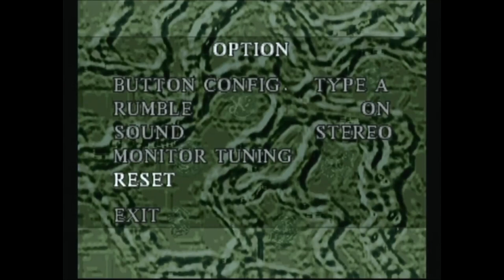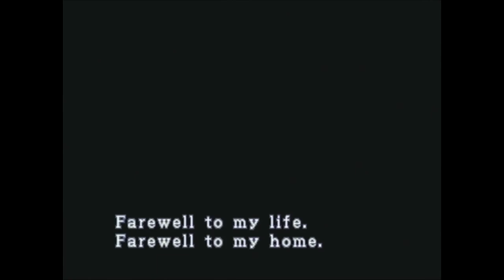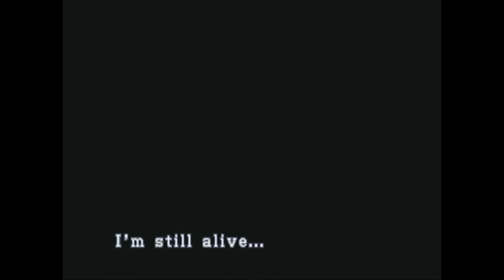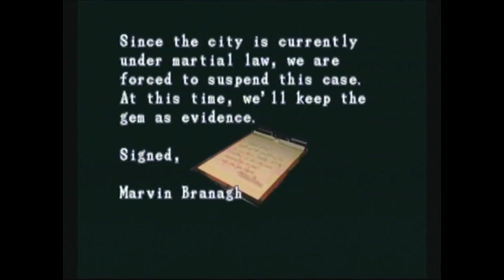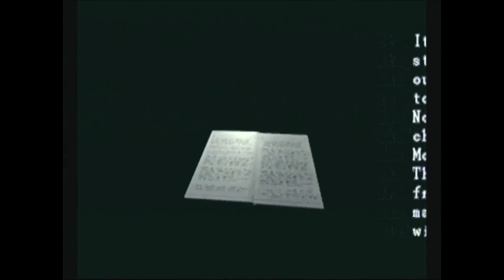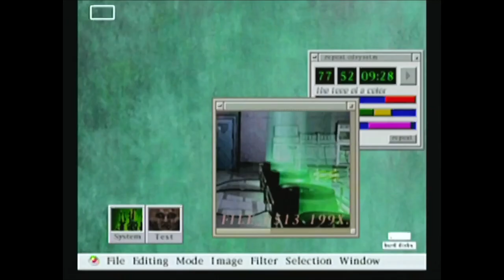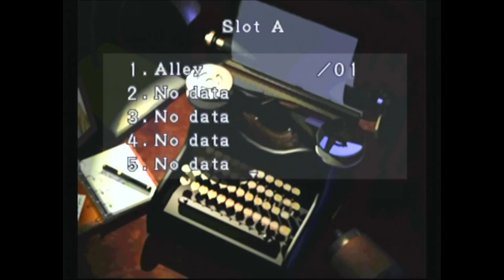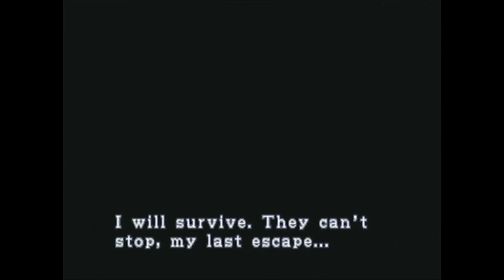Resident Evil 3: Nemesis - Episode 1: A Familiar Face Returns In Raccoon City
Resident Evil 3: Nemesis (known in Japan as Biohazard 3: Last Escape) is a 1999 survival horror video game developed and published by Capcom.

BBFC: 15

This was played on Nintendo GameCube.